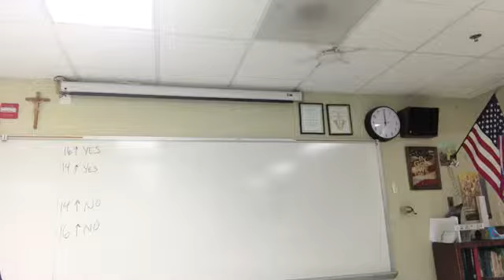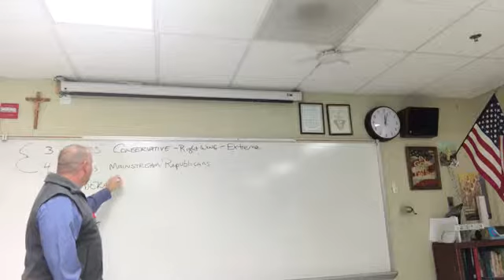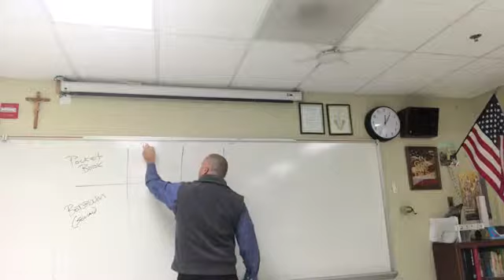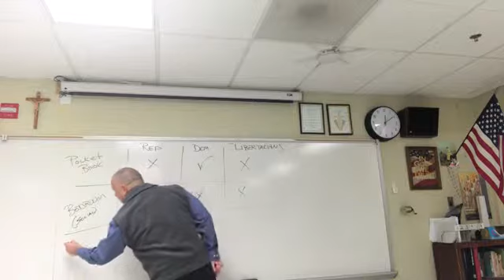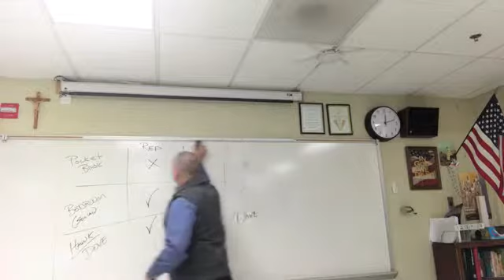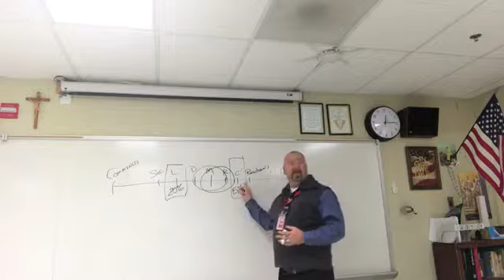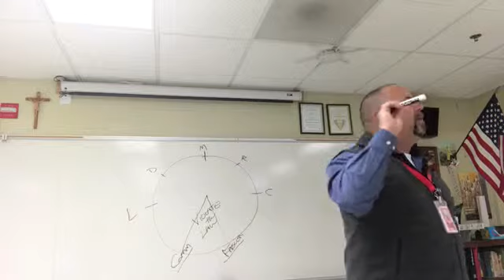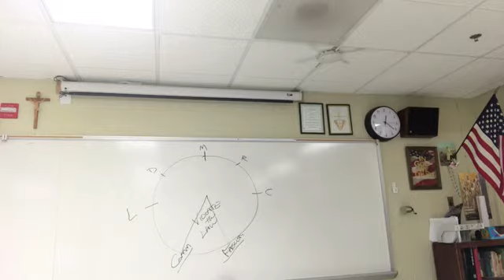Political Spectrum 1/17/18